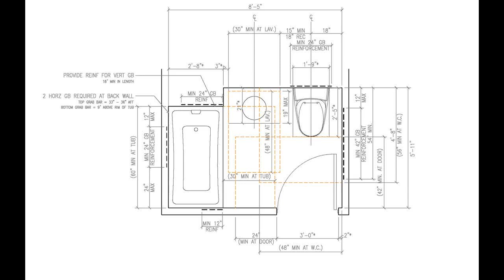wheelchair accessible style house plans